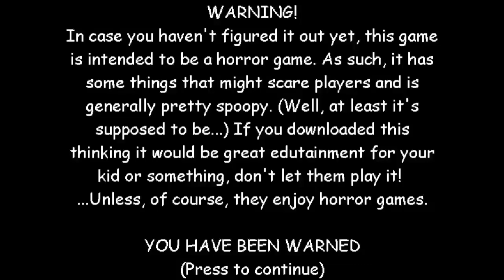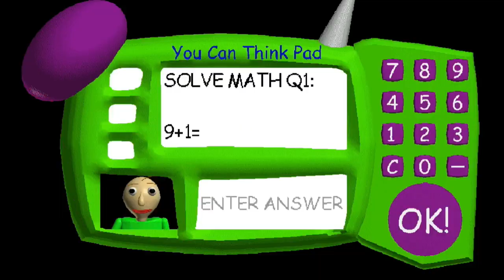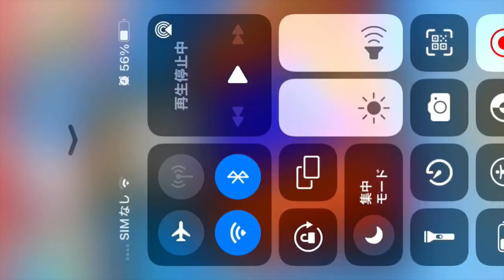バルディーズベーシックスをやったらヤバイ事になった、、、、、